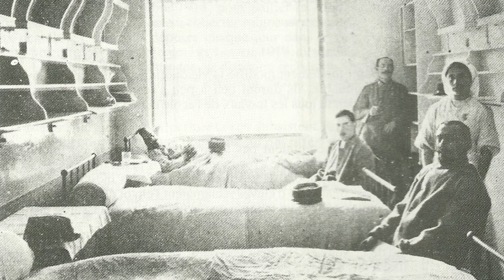[3 Questions à] L'X dans la Grande Guerre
Trois questions à Olivier Azzola, archiviste au centre de ressources historiques de l'École polytechnique.